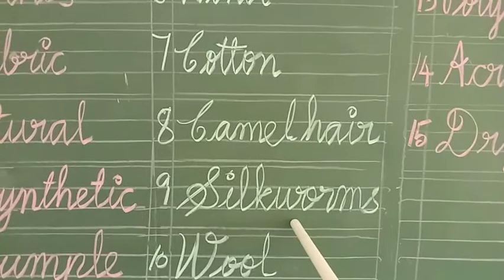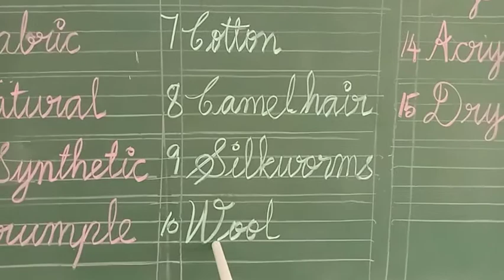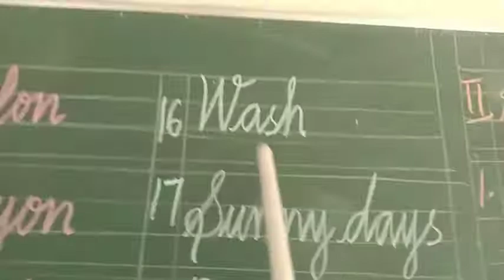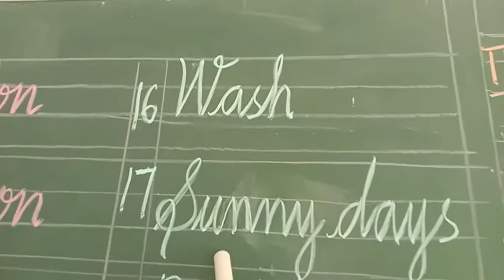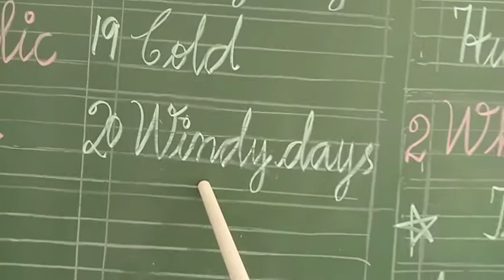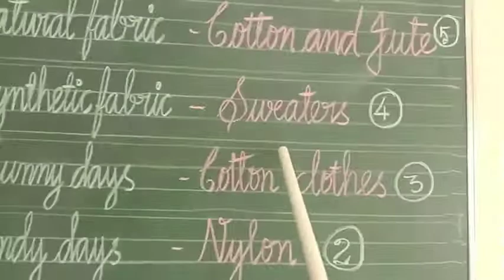Cloth we wear Part-3